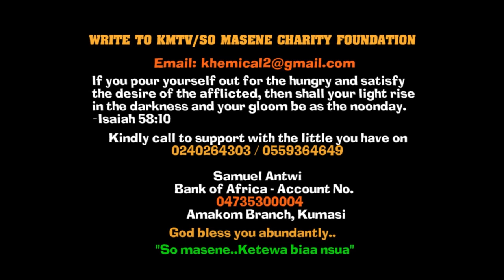Ogya dam🔥 Moyɛ mmoa! Ohene David anğřily repliěs Ghanaians over resolving isśue with Joyce